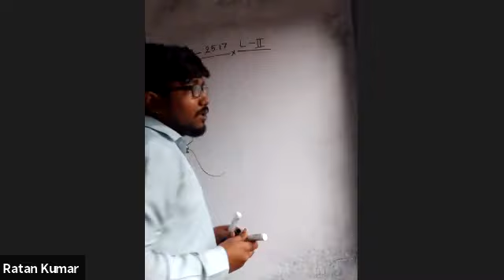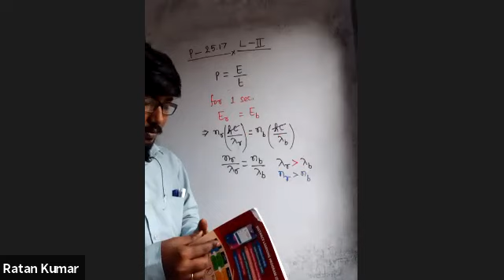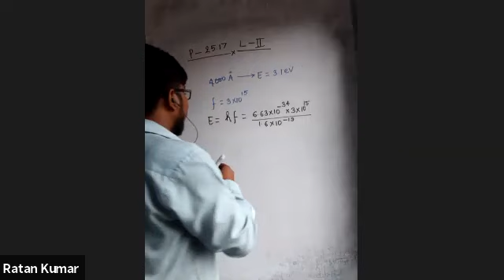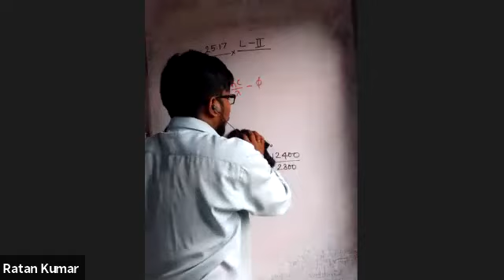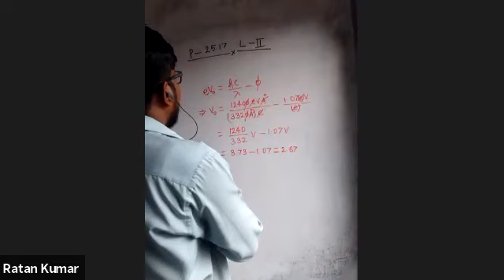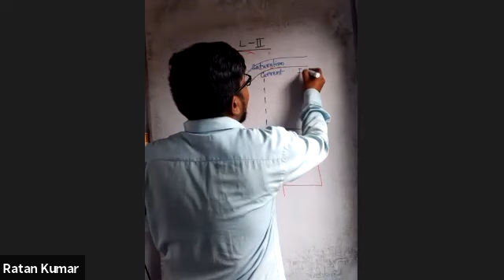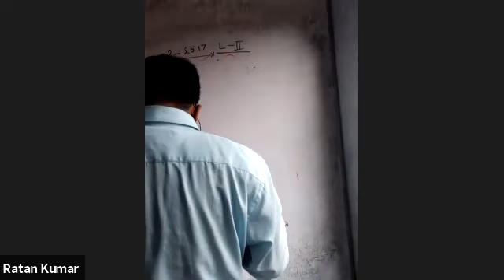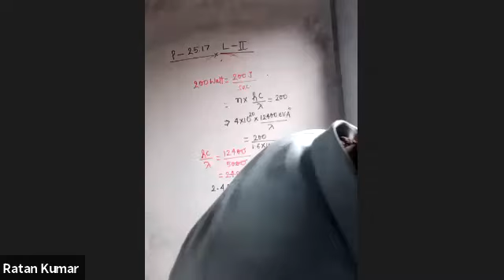Modern Physics Lecture -1 by Ratan Sir | JEE | NEET | Rajeev Classes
Rajeev Classes
Kolkata's 1st Kota based institute
JEE(Mains+Adv) | Medical | Board | Foundation(VIII-X)

Start your journey with us for JEE, NEET, and Board with Rajeev Classes

Vasundhra course (2 years integrated course for JEE+ Board /NEET + Boards)
For Class 10 to 11 moving students
Sankalpa course ( 1 year for 12 pass)

👉ONLINE/OFFLINE CLASSES/Hybrid
👉DIGITAL ASSIGNMENT
👉24x7 DOUBT SESSION
👉KOTA EXPERIENCED FACULTIES
👉ONLINE/OFFLINE TESTS ON NTA PATTERN
👉AI Based test series
 👉 PRINTED MODULES, DPP, RACE, Board assignments.
👉MENTORSHIP/ PTM